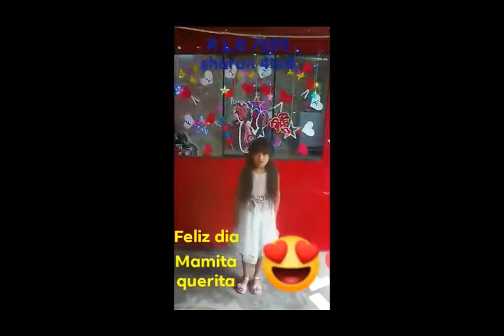FELIZ DIA MAMA RODRIGUEÑA 4TO GRADO DE PRIMARIA